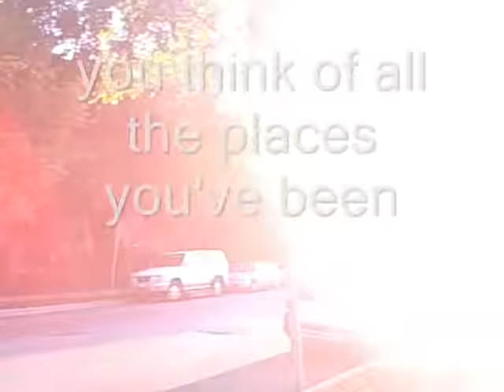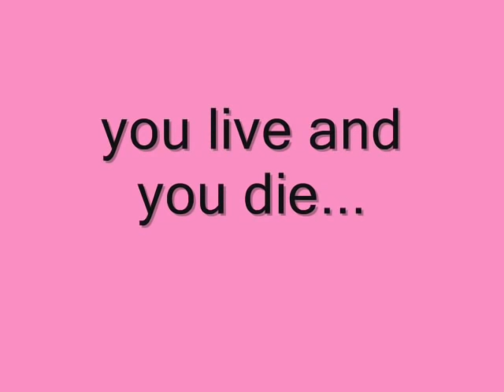& PATSY OKITA MEMORIAL CLOSING VIDEO &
I created this for my mother Patsy Okita's memorial service on Sept. 27, 2009.